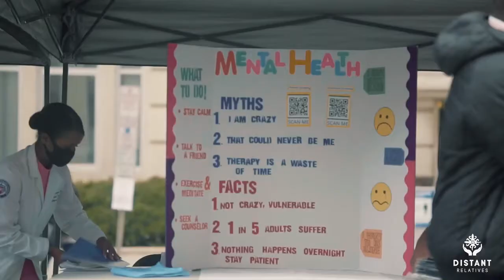Distant Relatives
Distant-Relatives.Org/